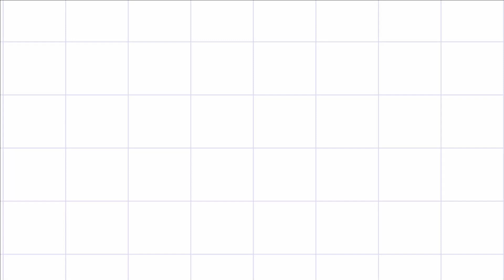MÁY CHÀ NHÁM BĂNG ĐỨNG GB 72B | MÁY CHẾ BIẾN GỖ SEMAC